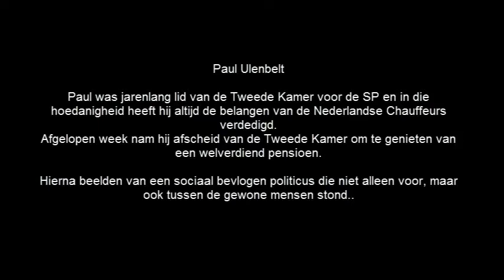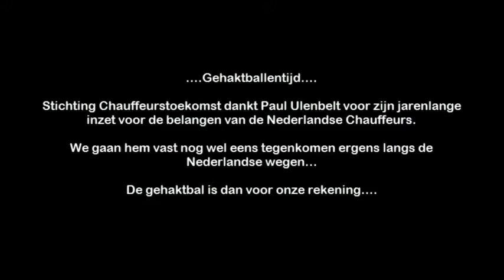Paul Ulenbelt, einde van een tijdperk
Paul Ulenbelt was jarenlang Tweede Kamer lid en aldaar woordvoerder Sociale Zaken voor de SP.
In die hoedanigheid heeft hierbij al die jaren met tomeloze inzet de belangen van de Nederlandse chauffeurs verdedigd
In al die jaren doorkruiste hij heel Nederland in een tweedehands autootje van de ene actie naar de andere bijeenkomst, ook buiten verkiezingstijd.
Aan dat tijdperk is nu een eind gekomen omdat Paul gaat genieten van een welverdiend pensioen.

In dit filmpje een compilatie van beelden van een sociaal bevlogen politicus die niet alleen voor, maar ook tussen de gewone mensen stond.